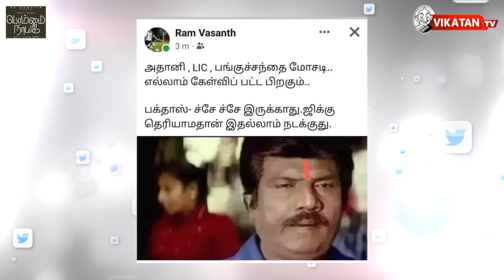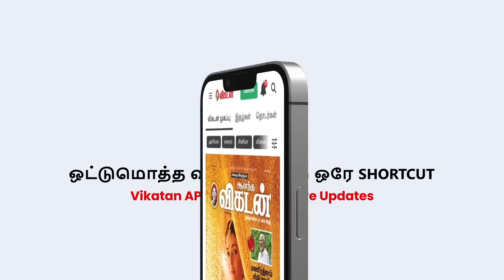'இறுதிச்சுற்று'-ஐ நெருங்கும் ADMK மோதல்...Adani விவகாரத்தில் Checkmate ஆகும் BJP?|The Imperfect Show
00:00​​​​​​​​​​​​​​​​​​​​​​​​​​​​​​​​​​​​​​​​​​​​​​​ Start
18:18 எவன் பார்த்த வேலடா இது
18:40 இன்றைய கீச்சுகள்
19:00 இன்றைய விருது

* 2000 மாணவர்களுக்கு மதிய உணவு கொடுத்து வகுப்பு எடுக்கும் தாசில்தார் மாரிமுத்துவின் புதிய புரட்சி!
* OPS வேட்பாளர் வாபஸ்... மீண்டும் WFH பார்க்கச் செல்லும் செந்தில் முருகன்!
* தமிழ்மகன் உசேன் நடுநிலை தவறிவிட்டாரா... ஓ.பி.எஸ் சொன்னது என்ன?
* சிங்கிள் மீட்டர் மாத கட்டணம் எப்போது அமலுக்கு வரும்?
* வங்கிக்கொள்ளை முயற்சி: திருடனைத் துண்டால் மடக்கிப்பிடித்த தமிழன் தாத்தா!
* விக்டோரியா கெளரி நீதிபதி ஆக்குவதற்கு கடும் எதிர்ப்பு... ஏன்?

As the latest news update coming from Mirror Now, the EPS and OPS fielded separate candidates for the by-poll election. OPS had withdrawn his candidates from the key by-election seat. Senthil Murugan has withdrawn his nomination. The BJP has appealed to both the AIADMK leaders to contest the by-elections with one solid force and defeat the AIADMK-backed congress candidates. Senthil Murugan was appointed as the party's state chairman.

The Imperfect Show is a 2018 Tamil language political satire show that deals with politics and news in Tamil Nadu. The political situation in Tamil Nadu - current affairs show by Vikatan, appearing on VikatanWebTV, which educates us on the happenings of the day in Tamil Nadu, India (often talking of Prime Minister Narendra Modi) and internationally (occasionally Donald Trump). A show with a daily episode presented by Saran, Cibi Chakravarthy. The show produced by Vikatan Group is uploaded daily including Sunday on VIKATANTV at 7:00 PM. Tune in for your daily dose of politics and current affairs, delivered humorously. Here is today's latest video of TheImperfectShowVikatan

CREDITS: Host - Cibi Chakaravarthy & Varun |  Script - Vikatan team |Camera- karthick.N  |Edit- Divith |Thumbnail art - Santhosh Charles